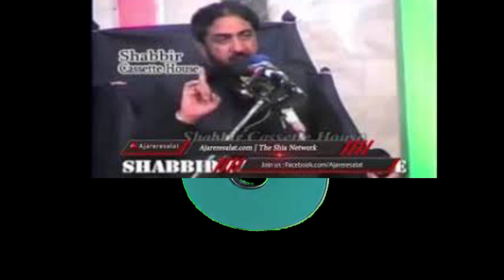Allama ghazanfar abbas tonsvi passedawayl ghazanfar abbas tonsvi death news